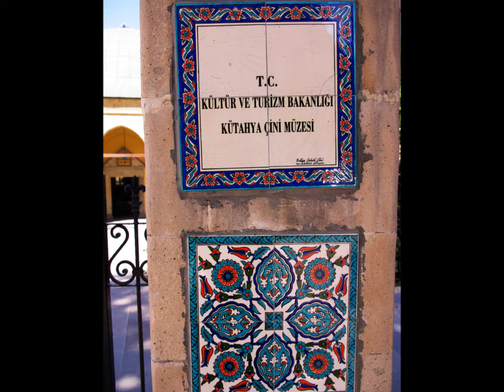Kütahya Arkeoloji ve Çini Müzesi (HD)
İl Merkezinde, Börekçiler Mahallesi Ulu Camii bitişiğinde Umur bin Savcı Medresesi olarak bilinen yapıdır. Medrese binası 1314 yılında Germiyan Beylerinden Umur bin Savcı tarafından yaptırılmıştır. Vacidiye Medresesi olarak da anılır. Kesme taştan inşa edilen yapının girişi Selçuklu sanatının özelliklerini yansıtmaktadır. Kapıları kubbeli, orta mekâna açılan dokuz küçük odası vardır. Müzede yer alan vitrinlerde Geç Miyosen döneminden itibaren Paleolitik, Kalkolitik, Eski Tunç, Hitit, Frig,  Helenistik, Roma, Bizans, Selçuklu ve Osmanlı dönemlerine ait eserler sergilenmektedir. Arkeoloji Müzesindeki en önemli eserlerden biri de, Amazonlar Lahdi'dir. Çavdarhisar-Aizanoi'de yapılan kurtarma kazısında bulunan lahit, yüksek kabartma tekniği ile yapılmıştır. Lahdin yan yüzlerinde Greklerle Amazonlar arasındaki savaşları betimleyen yüksek kabartmalar vardır. Dünyada bulunan sayılı Amazon Lahitleri içinde en sağlam durumda olanlarındandır. Müze 1965 yılında  ziyarete açılmıştır.